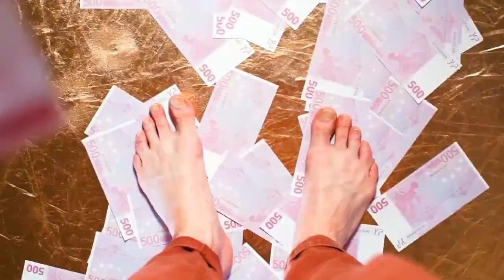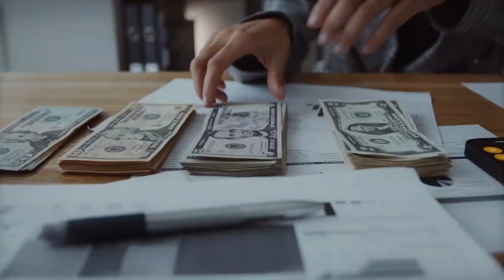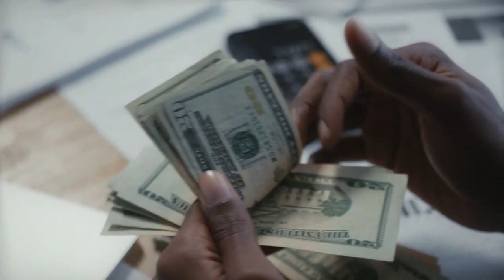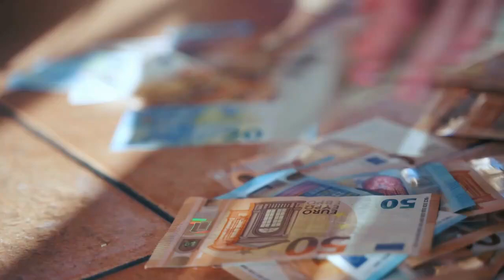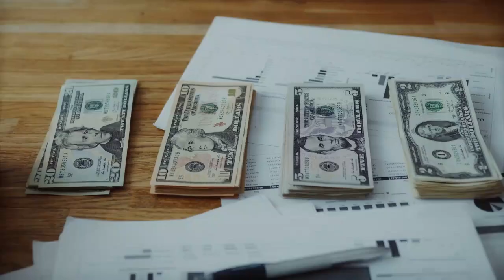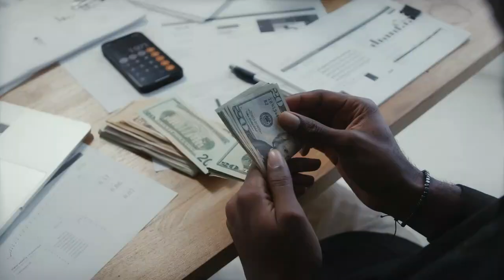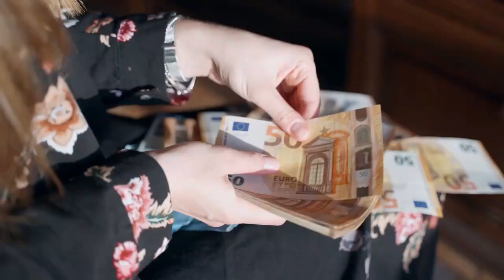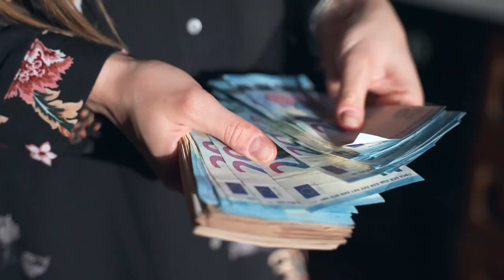Deje de hacer ESTO 😮❗❗ y se VOLVERÁ MILLONARIO 🤑🤑💪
EL DINERO ES UNA DE LAS PRINCIPALES BÚSQUEDAS DEL SER HUMANO, Y VOLVERSE MILLONARIOS ES PARTE DE ESO, PERO HAY MUCHA GENTE QUE FRACASA AL INTENTARLO Y ESTO SE DEBE A QUE PIENSAN Y CREEN MUCHAS COSAS INCORRECTAS SOBRE EL MISMO DINERO QUE ACABAN LIMITÁNDOLOS, HOY LE ENSEÑAREMOS ENTONCES CUÁLES SON PARA QUE PUEDA EVITARLAS EN SU VIDA Y LOGRAR SER MILLONARIO.

1)This video has no negative impact on the original works (It would actually be positive for them)
2)This video is also for teaching purposes.
3)It is not transformative in nature.
4)I only used bits and pieces of videos to get the point across where necessary.